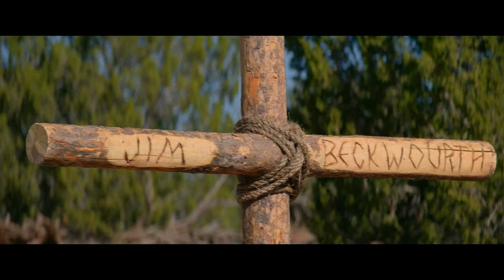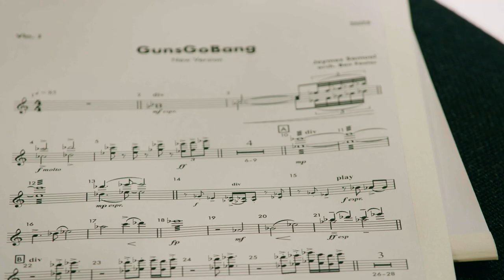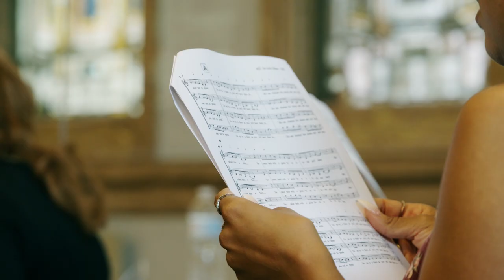Jay Z, Kid Cudi, and Jeymes Samuel Song - “Guns Go Bang” | Behind the Scenes | The Harder They Fall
Writer-director Jeymes Samuel discusses his collaboration with hip-hop legend and producer-songwriter Jay-Z on the stylish new western The Harder They Fall. Together, with Kid Cudi, they created the electric original song "Guns Go Bang."

THTF | Behind "Guns Go Bang" the Original Song from Jay-Z, Kid Cudi and Jeymes Samuel | Netflix

Gunning for revenge, outlaw Nat Love saddles up with his gang to take down enemy Rufus Buck, a ruthless crime boss who just got sprung from prison.